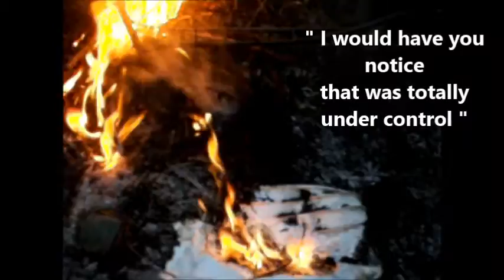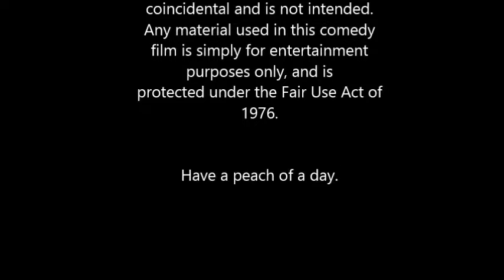boogie bucket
Uses a song that isn't mine, yes I know copyright and all that blah blah blah. Finn Miller this is the vidya I was talking about, haha.